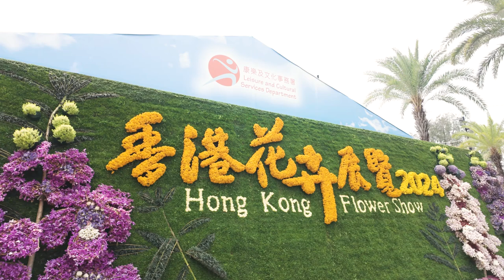香港花卉展覽2024 - 環保回收日 Hong Kong Flower Show 2024 - Green Recycling Day